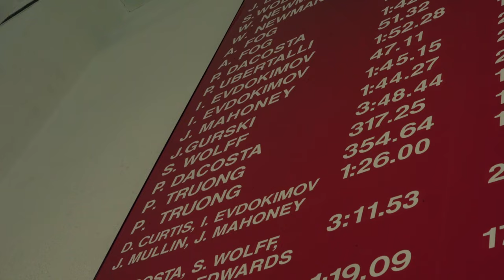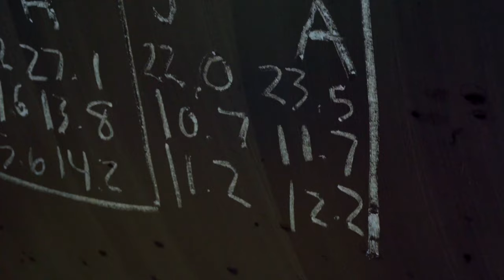Race Fall Practices?! - Vlog 49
Cornell swimming and diving D1 team practice some race pace for a Friday afternoon.